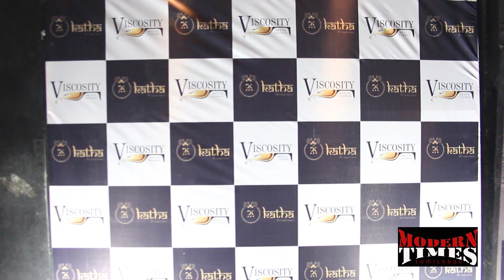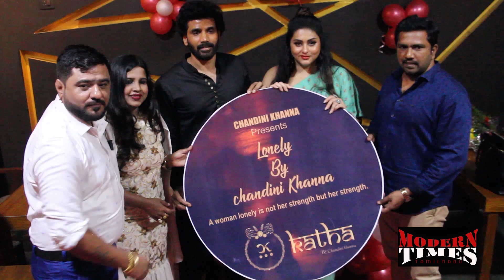NAMITHA (Chandini khanna launches yearly calendar "LONELY" fearless spirit of women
Actress Namitha launched designer chandini khanna's yearly calendar, "LONELY"inspired by the Fearless spirit of women. The event also saw an exclusive fashion show featuring apparel from chandini khannas latest collection.
   This calendar i is a dedication to all women who showcase their fearless spirit in their day to day life. Designer chandini kahannas inspiration behind "LONELY" has stermmed from the modern woman  who is courageous, fearless, bold and independent, Regardless of the time and place, women always manage any situation and face challenges with utmost poise and grace.
     The collection promises to bring together bold, striking colours and patterns with elaborate, flowy fabric.
   Date - 4th january 2018, FRiday
Time- 7.00pm onwards
Venue- Vicosity Resto lounge,
Velachery.